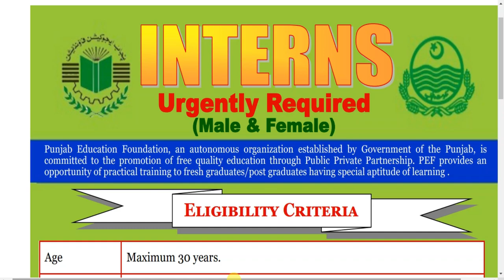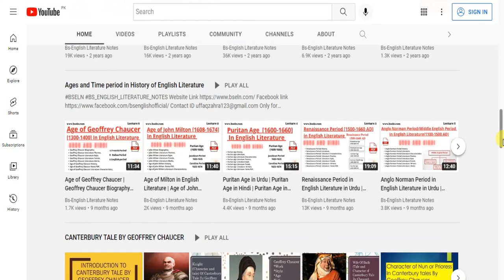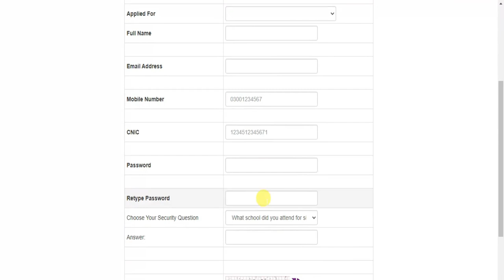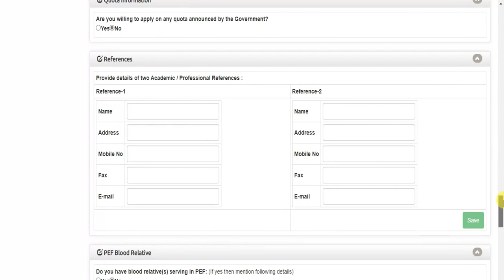Punjab Education Foundation Jobs In Punjab, PEF Internship for PUNJAB girls and Boys. 25000 pay.